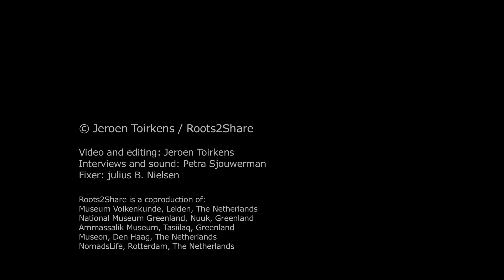Roots2Share | Little Asser (English subtitles)